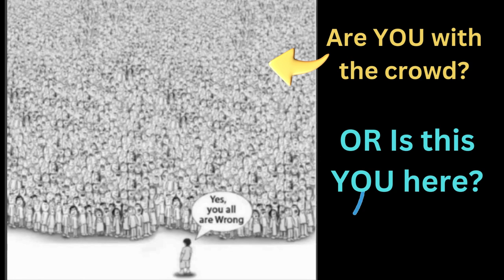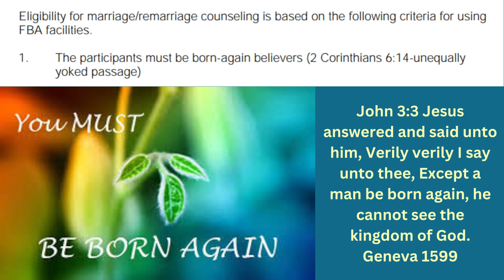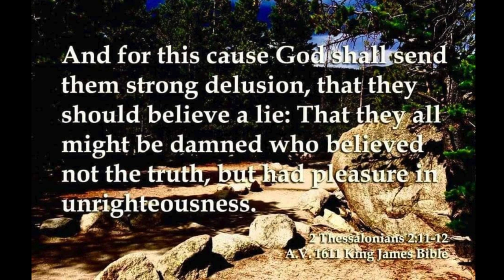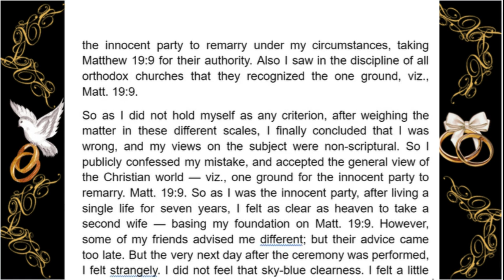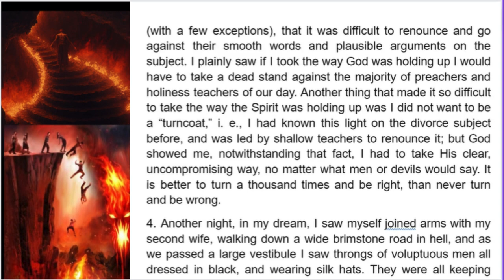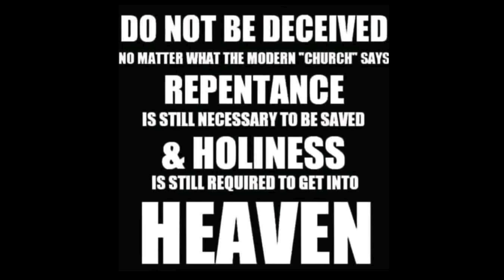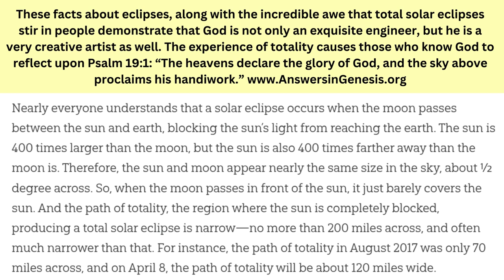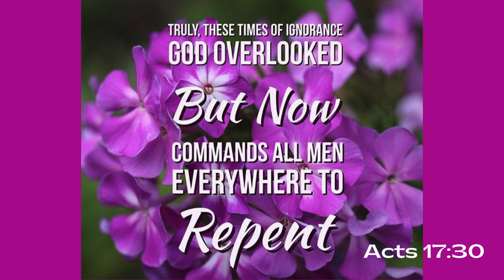TWISTED CHRISTIANITY: ENGAGED To A Divorced Pastor! Now She Learned About Divorce & Remarriage, OSAS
All hell is going to break loose soon when the rapture happens and so many Christians who were deceived are left behind. God sends messengers to have honest conversations about what the Bible really says and in love, to wake people out of their ignorance and give them the offer to repent and surrender to the Lord Jesus. Judgment is coming any day, and God says, "My people perish for lack of knowledge." For hundreds of years since the Protestant Reformation, the Scriptures have been getting twisted more on divorce and remarriage than any other doctrine, and we have an epidemic of divorce and remarriage in evangelical churches. It's time to flee the lukewarm and sexually immoral church.

Andy Stanley is someone who I have personal experience with, and we are approaching twelve years since he preached When Gracie Met Truthy. Charles Stanley's church, First Baptist Atlanta, is also corrupt on divorce and remarriage. Praying for someone to leave the darkness and be filled with light today. God bless and Maranatha.